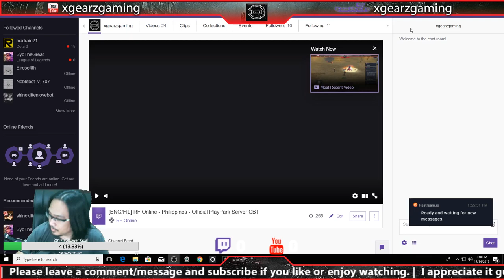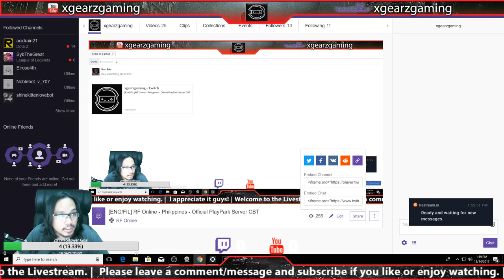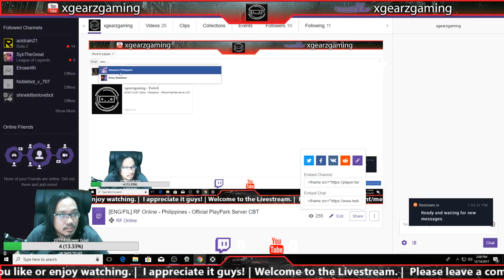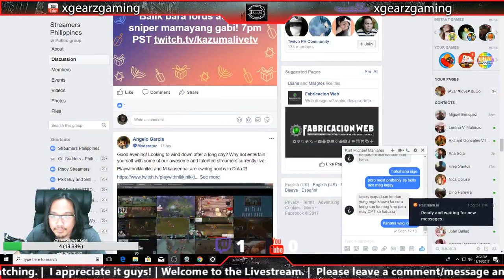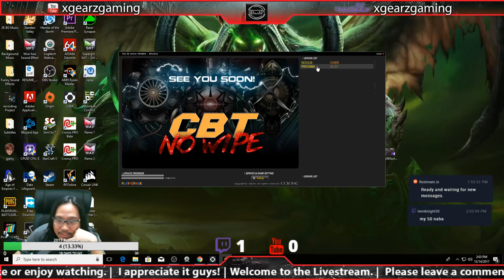[ENG/FIL] RF Online - Philippines - Official PlayPark Server CBT